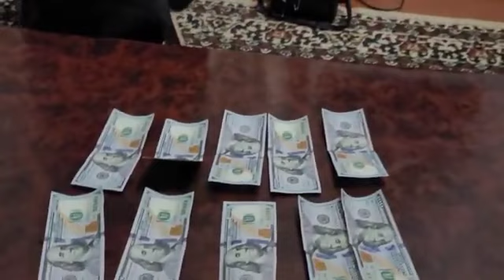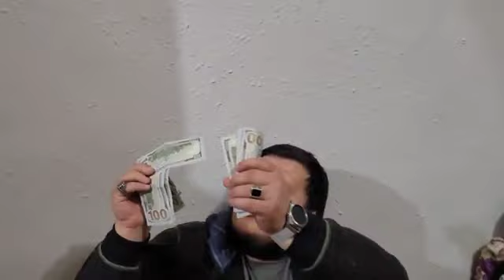МЕНИНГ ДАРДИМ 2 КИСМ 1000 ДОЛЛАРГА УХЛАТИЛАГАН ОИЛА, ПУЛЛАР КАЙТДИМИ, ОНАХОННИ МАЗЗАСИ КОЧТИ,